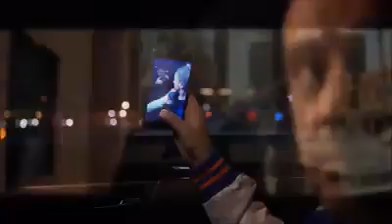Motivation | Be the Hero of your own Movie | Joe Rogan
An inspirational speech from Joe Rogan about treating your life like a movie. good stuff.